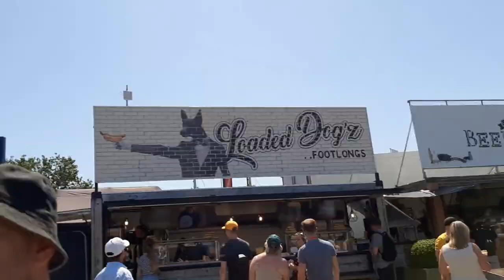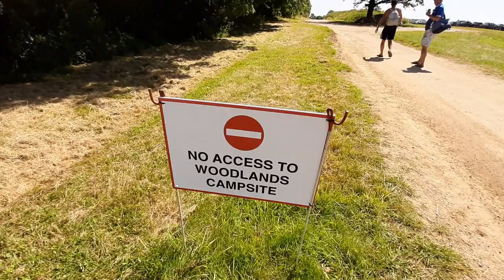British GP 2021 - Silverstone (& silverstonewoodlands )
This is a completely self indulgent  account of our weekend at Silverstone for the British GP. I say 'self indulgent' because its 56 minutes long!!! However, the magnitude of the event definitely warranted a blow by blow account of the weekend for a number of reasons. Firstly, it was the biggest mass gathering of people in this country since pre March 2020 (16, 17, 18 months or so!!). Secondly, Lewis was (is) behind in the championship which is rare in itself and has found himself toe to toe with Max Verstappen. Thirdly, a new race format was being trialled and finally it was one of the  hottest weekends in the UK I have  ever experienced!!!

So basically, I thought, fcuk it!!! It captures the 'ows' and the 'ahs' of the race, features a kid from Manchester playing 'Please Dont' by the Courteeners and culminates in a mass sing-a-long of Sweet Caroline with some lads from High Green (Sheffield). You also see the beginning of me turning into a banana. If you don't like F1, its probably not for you. if you do...hope you enjoy!!

Music is 'Go With The Flow' by Dirty Sterling (Scunthorpe) - check em out below - class band!!

Also - shout to Jack Ryan (think that was his name) who played 'Please Dont' by the  Courteeners during my 'non' busking set. Top lad!!!